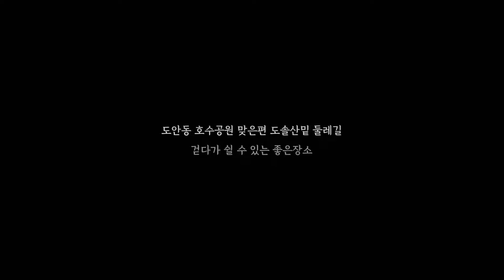최적의 쉴곳을 찾아라! 적토만보 아지트 찾아가기, 보고 매미소리 듣고 물소리 와 새소리에 힐링할 수 있는곳, 대전걷기좋은곳 갑천 따라 걷는 트래킹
대전. 도안동 갑천3블록앞의 갑천누리길에서 반대편 도솔산 밑 트래킹길을 가면 꼭 쉬어가는 적토만보의 아지트가 있습니다.
이곳을 영상으로 담았습니다.
화려하진 않지만 자연과 푹 뭍혀서 잠시나마 힐링이 가능한 곳이며 아는 사람만 간다는 바로 그곳!